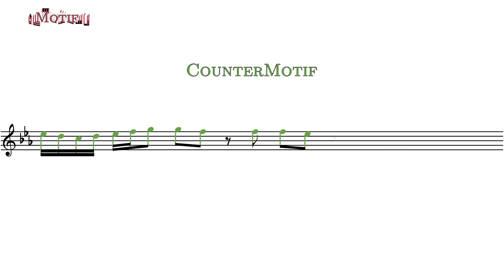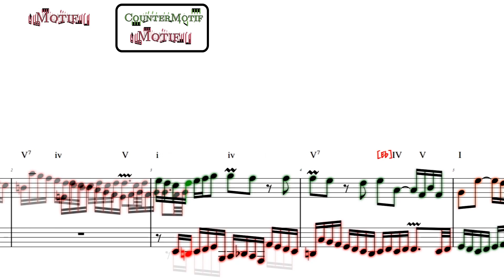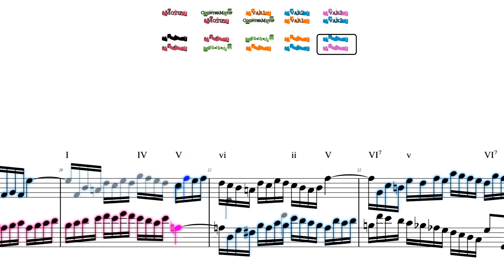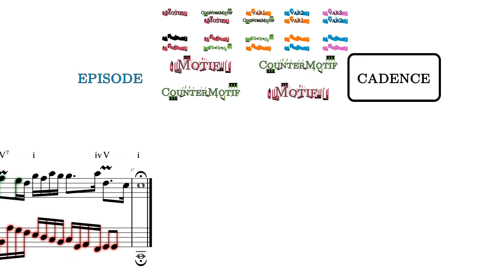アナリーゼ: 2声インベンションより 第2番 BWV 773｜Analysis: J.S.Bach Invention No.2 in C minor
The piece starts at 1:00 から曲が始まります。
バッハの2声インベンションの中で唯一のカノンです。
インベンションに入る方の参考になればと思います。

Musical analysis for J.S.Bach's Invention No.2 for 2 voices.
Hope this will be helpful for someone analysing the piece.

J.S.Bach Invention No.2 in C minor BWV 773
■ Henle level 4
■ PTNA検定 C級 ピアノ・ステップ #15

The animation was made possible by python codes shared by some wonderful people, including kolibril and Theorem of Beethoven.

kolibrilのManimコードを参考にしています。

Theorem of Beethovenの Manimを使ってます。

Verovioを使ってます。

Manimの作成者。